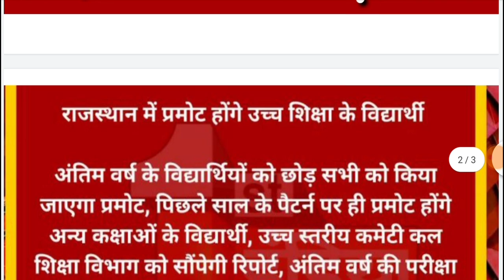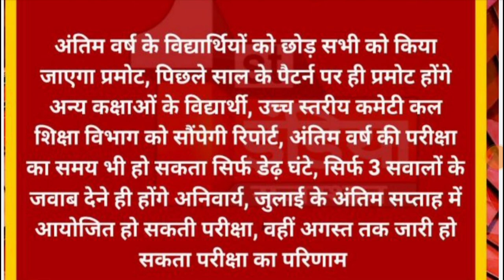राजस्थान में प्रमोट होंगे उच्च शिक्षा के विद्यार्थी 👉 कमेटी का बड़ा फैसला 👌👌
Hindi sahitya or grammer
Hindi sahitya or grammar
Rpsc
Rssb
Rsmssb
Vidhi Rachanakar
Assistant Professor
College Lecturer
College Education
Senior demonstrator
Assistant statistical officer (agriculture department)
ASO SO
Deputy commandant
Evaluation officer
Exam examination
School
College
Veterinary officer
Sarangi instrument
Physiotherapist
Protection officer
Psychological counsellor
Praveshika school
Ras rts udhyan
Research assistant
Chemist
Geologist
Occupation therapist
Senior Chemist
Analyst
Assistant Engineer
Biochemist
Botanist
Chemist
Junior chemist
Junior geophysicist
Junior hydro geologist
Technical assistant
Assistant engineer aen
Assistant jailor
Clerk
Geologist
Junior accountant and tra
TRA
Motor vehicle sub inspector
Programmer
Div. Superintendent
Evaluation officer
Associate professor
Dietician
Exploration and excavation officer
LDC UDC
Numismatist
Pti p.t.i.
Rjs
Stenographer
Agriculture supervisor
Assistant Radiographer
Patwar
Patwari
Investigator
Pharmacist
Joint exam
Lab assistant
Junior instructor
Live Stock Assistant LSA
Women empowerment
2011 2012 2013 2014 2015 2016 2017
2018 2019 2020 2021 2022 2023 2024
2025
Rojgar samachar
Mukesh Pancholi
Padhe kese
Motivational videos
Upen yadav
Ganpat Singh Rajpurohit
Student
Press note
Time table
Exam date
Notification
राजस्थान शैक्षिक समाचार
Group d
RRB NTPC
Railway
RCDF